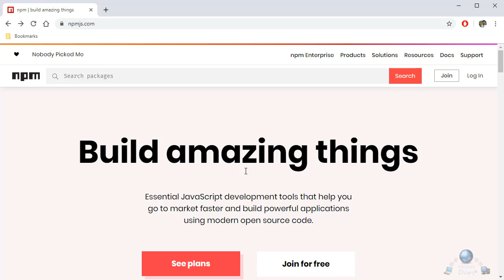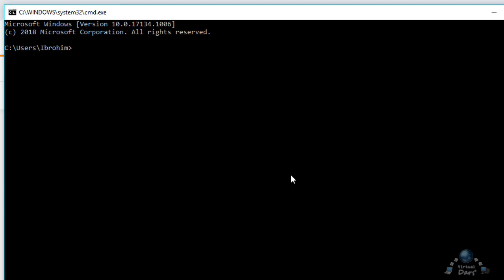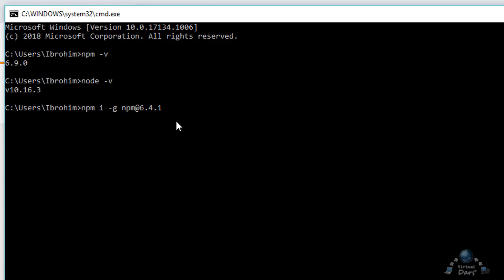npm haqida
3-bo'lim, 1-dars (15)
Bugungi darsimizda npm nima ekanligi va u nima uchun ishlatilishi haqida o'rganamiz.